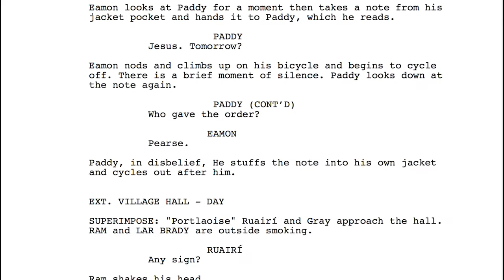FILM+, Film-making for Actors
FILM+ is an advanced, intensive course for actors interested in writing for screen. The three month industry-focused course teaches screenwriting, acting, filming & producing up to four short films to cinematic standard.

FILM+ Benefits & Outcomes
Each student completes the course with:
• Screen-acting and writing masterclasses from experienced tutors
• Hands-on insight into the film-making process
• Professional acting showreel
• Short film shot to cinematic standard
• Film submitted to national  & international film festivals
• Acting, writing and production credits

Who is FILM+ for?
The course has been developed for those with acting training and/or industry experience with an interest in writing for screen.

Course Commitment
The course runs during July, August & September 2017
Tuesday to Friday from 10am – 4pm each day
Entry to this course is by online application form & audition
Application is free. Application deadline: 31st March 2017
The course fee is €2200 -Direct Debit Payment option available
FILM+ is based at the Gaiety School of Acting, Temple Bar, Dublin 8